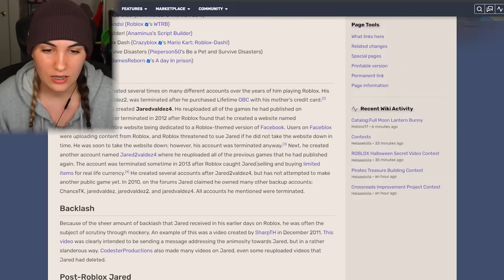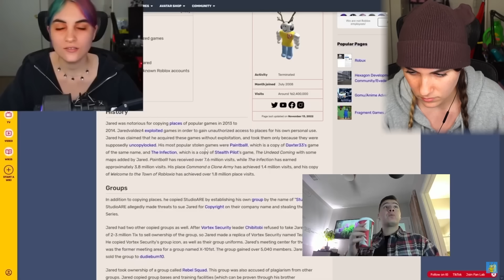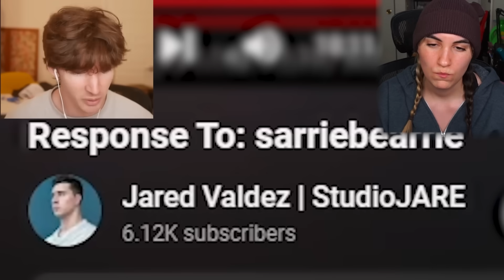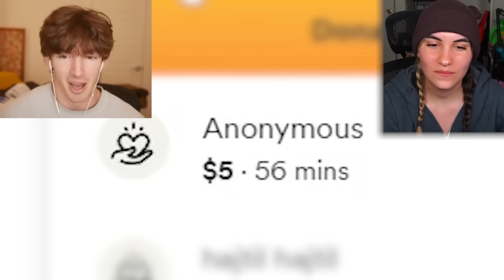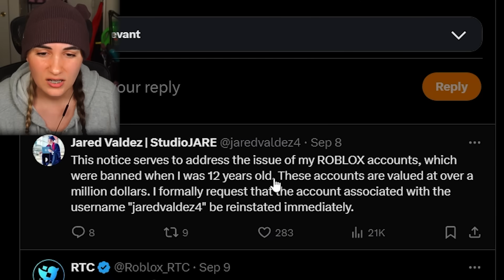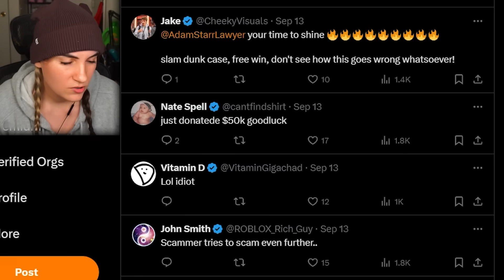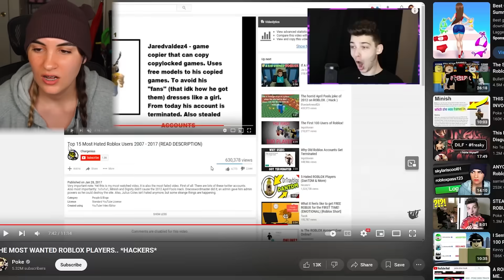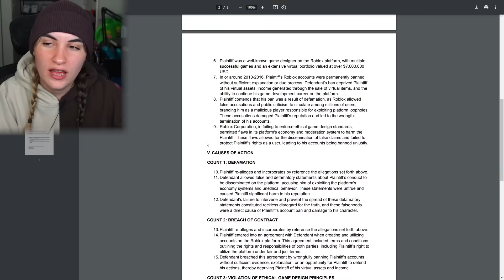My biggest hater is SUING roblox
today, we talk about Jared and how he's suing Roblox. will he win against Roblox?

why are u reading this? there's nothing to see...but i think u owe me a subscription since ur down here already